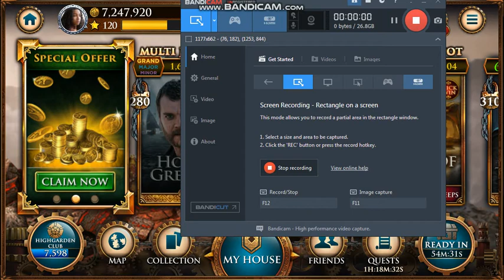Direwolves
GoT Slots Casino